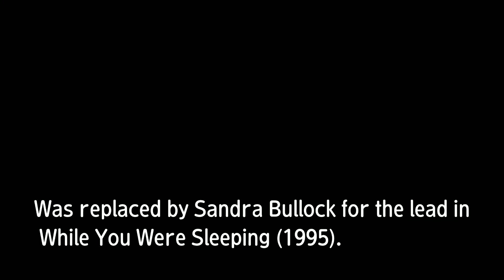003 Demi Moore